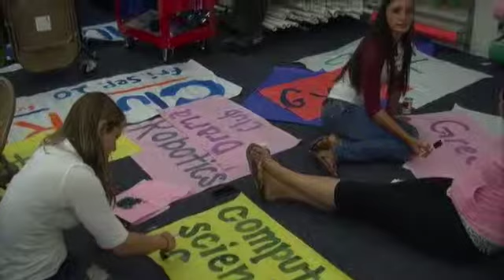club rush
This video is about club rush